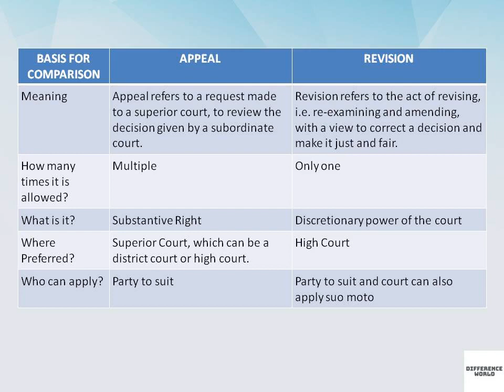Difference between Appeal and Revision || Appeal vs Revision || Difference World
difference between appeal and revision
appeal vs revision